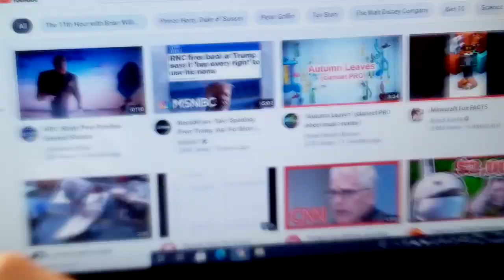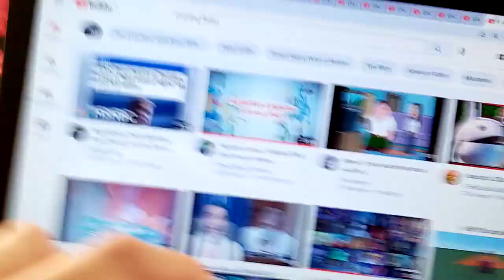The Great Ant Detective Cast Video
Here is my Spoof of The Great Mouse Detective. Please no rude comments. Hope you like it. Enjoy.

Dedicated to
Coolzdanethe5th
JB Eagle
Strongdew91
Zoelove 199
Michael Citymaker
and others

Other Casts
Juggling Octopus - Donkey (Shrek)
Frog and Salamander on bike - Alex and Marty (Madagascar)
Robot Queen Moustoria - Preston (Wallace and Gromit: A close shave; 1995)
Piano Mouse - Po (Kung Fu Panda)
Bartender - Tapper Bartender (Wreck-It Ralph)
Thugs, Sailors and Bums - The Henchrats (Flushed Away) and other various villains (Kung Fu Panda, Trolls, Shrek, Madagascar etc.)
Patron who tried to kiss the Barmaid - Oscar (Shark Tale)
The Queens Audience - The villagers (Kung Fu Panda), The Fairy Tale characters (Shrek), The Ant colony (The Ant Bully) and various Egyptian slaves (The Prince of Egypt)
Disguised Criminal - Benjamin Krupp (Captain Underpants The First Epic Movie)
Lady mouse at the end (Client From hamstead) - Tigress (Kung Fu Panda)
Mouse with a crutch - Master Shifu (Kung Fu Panda)